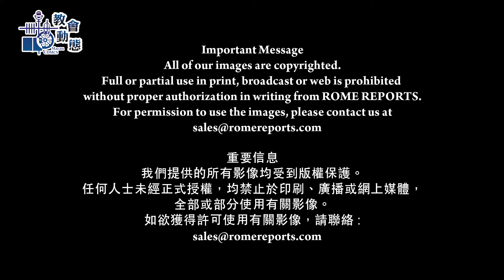天主的計劃 人人有位置 (03/06/2020)